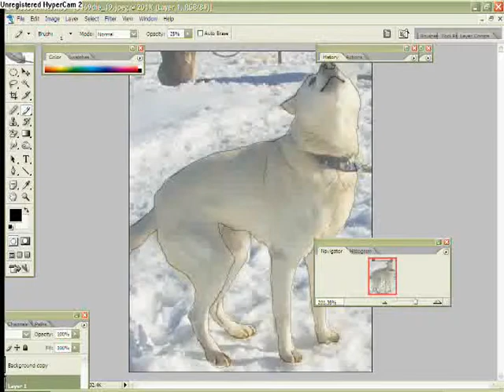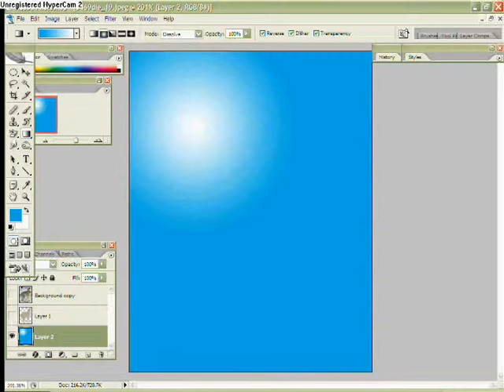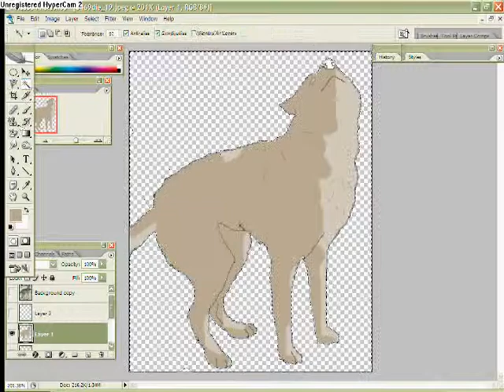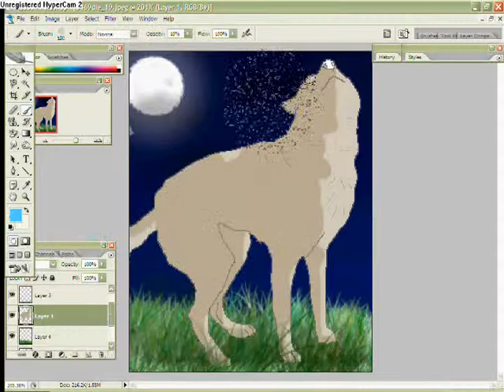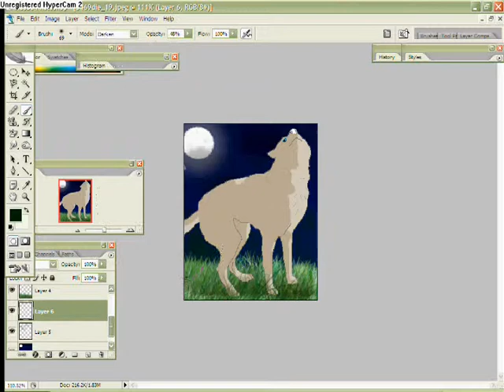Alaskan Husky SpeedPaint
HI
I use PhotoShop, and YES I DREW THE LINE ART TOO!!
SONG:baracuda :ladida
ELAPSED TIME [30min]